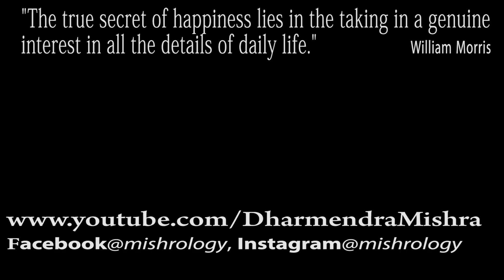lockdown में Vlogging और Shakti की शादी हो गयी !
In the times of lockdown, I had not cut my nails and then my future comes to me tells me to look presentable at least cut my nails and shave and guess what I followed the order so basically, I have tried a completely new thing with this video and hope that you would love it.
After months Shakti is also featuring in this video and his story of lockdown issues after his marriage.
I didn't know you'll come thus far to read this.
Mic I use
Action camera
The best dslr camera you can buy for vlogging
Cheaper dslr you can buy
wide angle lens
Portrait Lens